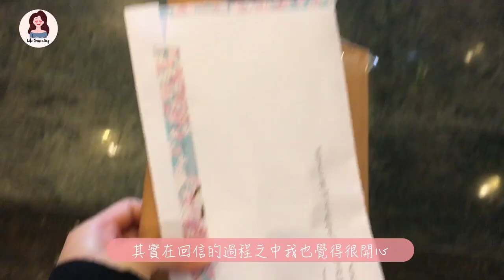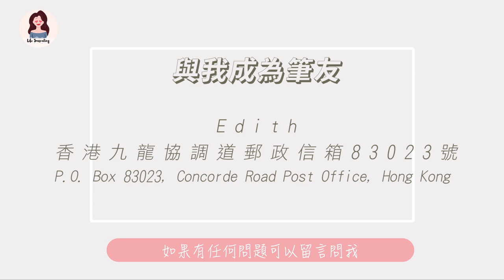和我做筆友 👭 My First Penpal｜Edith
真的很不好意思
這段影片拖了很久
但回看的時候還是很興奮。

可能有些人會覺得寫信是很落後的事情
但是我覺得這種感覺真的很好

透過文字想像一個人的處境、一個人的樣子
然後尋找各式各樣的小物送給對方回禮
雖然很小，但充滿着心思

如果想跟我成為筆友的話
歡迎寫信給我（記得寫回郵地址），
最好預先在Instagram跟我說你想當筆友^^

地址如下：

Edith
香港九龍協調道郵政信箱83023號